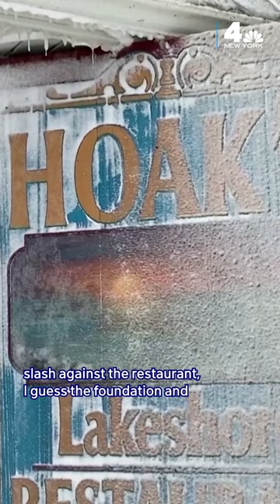Blizzard Encases NY Restaurant in ICE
🌬️ Bitter cold and lake effect wind covered a New York restaurant completely in ice. 🧊